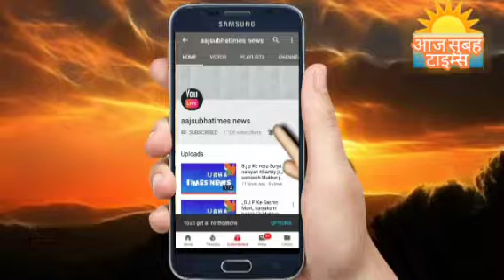अब युवाशक्ति देश में सेवा देने के लिए अग्निपथ मे अपनी योगदान देने जा रहे हैं युवा बालिका भी तैयरिया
भारत सरकार रक्षा मंत्रालय की योजना जो युवा वर्ग के लिए अग्नि पथ की निकाली है उस योजना को अब युवा बालक के साथ ही साथ युवा बालिकाओं को भी अपनी तरफ खिंच रहा है भविष्य के होनहार युवती अब इस योजना में पंजीकृत हो रही हैं जो देश की सेना के प्रति प्रेम और देश के प्रति लगाव दिखता है